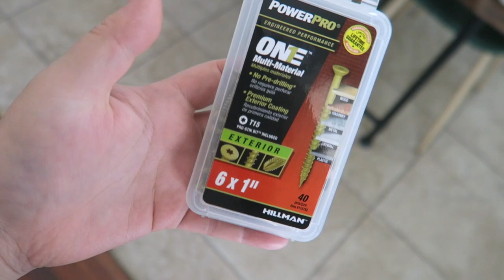砂漠でガーデニング、始めました。〜土台〜 【アメリカ生活ビログ】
2021/4/28のVlogです★

alisa_oclife